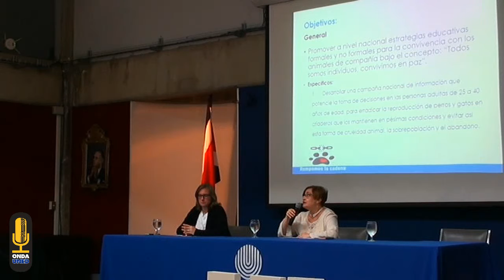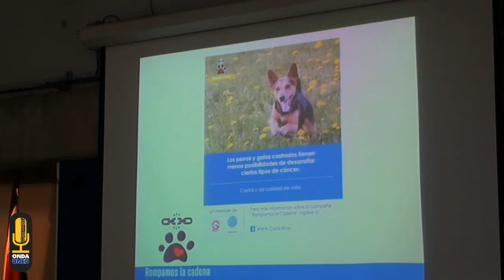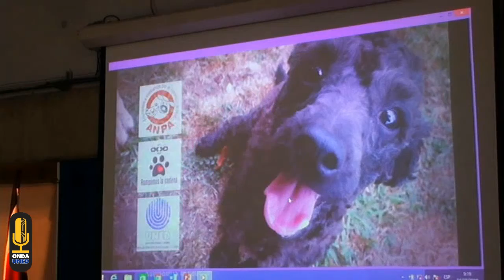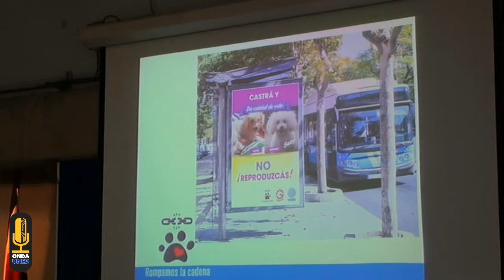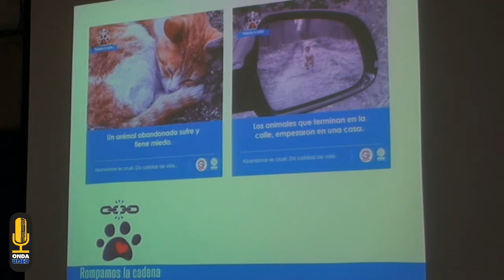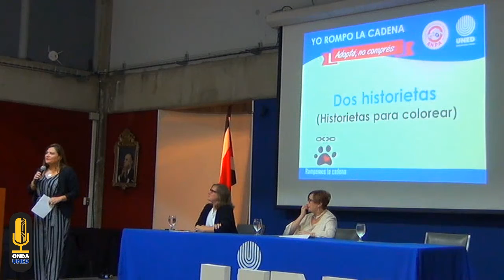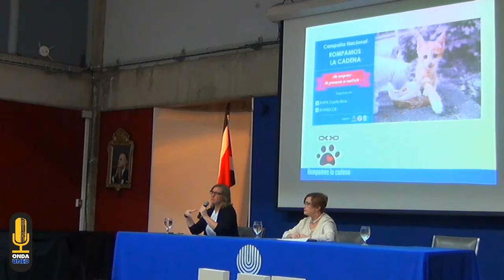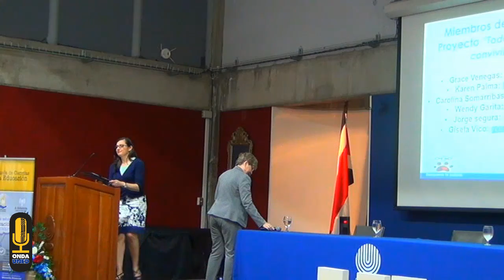Rompamos la Cadena Campaña por el Bienestar Animal